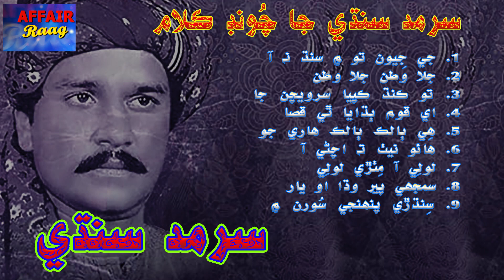Rehman Mughal (Sarmad Sindhi) Most Popular Sindhi Songs | Best Sindhi Songs Ever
1. جي جِيون تو ۾ سنڌ نہ آ

2. جلا وطن جلا وطن
3. تو ڪنڌ ڪپيا سرويچن جا

4. اي قوم ٻڌايا ٿي قصا

5. ھِي ٻالڪ ٻالڪ ھاري جو
6. ھائو نيٺ تہ اچڻي آ
7. لولِي آ مِٺڙي لولِي

8. سمجھي پير وڌا او يار

9. سِنڌڙي پنھنجي سُورن ۾

This channel is dedicated to promote Sindhi culture and Sindhi songs.

This channel is a project of Fortnightly Affair News Magazine. Largest and oldest Sindhi News and Entertainment Magazine...